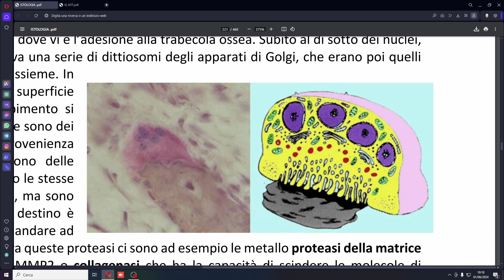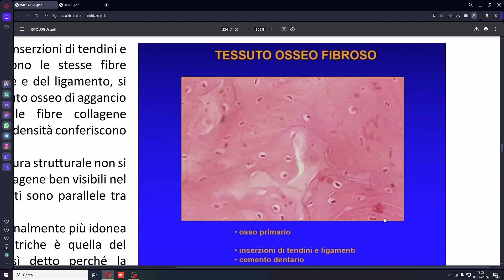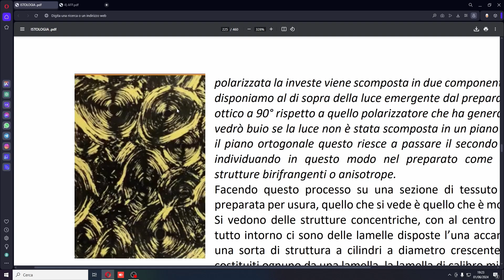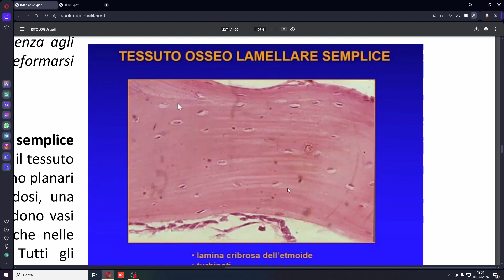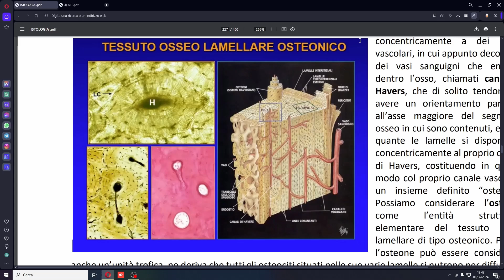Osteoclasti e Rimodellamento Osseo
Ciao a tutti, spero che questo video vi sia piaciuto; per ogni domanda o possibile errore vi prego di scrivere un commento. Questo canale é stato creato a puro scopo didattico per garantire un ripasso a chiunque voglia accedere al materiale caricato. Se avete dei consigli in merito o volete delle lezioni in particolare fatemelo sapere. Ecco un piccolo riassunto con alcune informazione aggiuntive:

Il tessuto osseo è un tessuto dinamico e in continuo cambiamento, che mantiene la sua forza e funzionalità attraverso un processo noto come rimodellazione ossea. Gli osteoclasti, cellule specializzate nella degradazione del tessuto osseo, svolgono un ruolo cruciale in questo processo. Questo video esplora in dettaglio gli osteoclasti e il processo di rimodellazione del tessuto osseo, illustrando la loro struttura, le funzioni e l'importanza per la salute scheletrica.

1. Introduzione agli Osteoclasti:
Gli osteoclasti sono grandi cellule multinucleate specializzate nella degradazione del tessuto osseo. Questo segmento introduce gli osteoclasti, descrivendo la loro origine, struttura e principali funzioni nel corpo umano.

2. Struttura e Funzioni degli Osteoclasti:
Gli osteoclasti hanno una struttura unica che permette loro di aderire alla superficie ossea e rilasciare enzimi e acidi che degradano la matrice ossea. Questo segmento esplora la struttura dettagliata degli osteoclasti e i meccanismi attraverso i quali distruggono il tessuto osseo vecchio o danneggiato.

3. Processo di Rimodellazione del Tessuto Osseo:
La rimodellazione ossea è un processo continuo che coinvolge la rimozione del tessuto osseo vecchio da parte degli osteoclasti e la formazione di nuovo tessuto osseo da parte degli osteoblasti. Questo segmento descrive in dettaglio le fasi del processo di rimodellazione ossea e l'importanza dell'equilibrio tra osteoclasti e osteoblasti per mantenere la salute delle ossa.

4. Regolazione della Rimodellazione Ossea:
La rimodellazione ossea è regolata da vari fattori ormonali e locali, come il paratormone (PTH), la calcitonina e le citochine. Questo segmento esamina i principali regolatori del processo di rimodellazione ossea e come influenzano l'attività degli osteoclasti e degli osteoblasti.

5. Patologie Associate agli Osteoclasti:
Uno squilibrio nell'attività degli osteoclasti può portare a diverse patologie ossee, come l'osteoporosi, caratterizzata da un'eccessiva degradazione ossea, e la malattia di Paget, caratterizzata da una rimodellazione ossea anormale. Questo segmento esplora le principali patologie associate agli osteoclasti e il loro impatto sulla salute scheletrica.

6. Terapie e Trattamenti:
La comprensione del ruolo degli osteoclasti nella rimodellazione ossea è fondamentale per lo sviluppo di terapie mirate per le malattie ossee. Questo segmento presenta le ultime terapie e trattamenti volti a modulare l'attività degli osteoclasti, come i bifosfonati e gli anticorpi monoclonali.

7. Ricerca e Innovazioni:
La ricerca sugli osteoclasti e sulla rimodellazione ossea è un campo in continua evoluzione. Questo segmento evidenzia le ultime scoperte scientifiche e le innovazioni tecnologiche che stanno migliorando la comprensione e il trattamento delle patologie ossee.